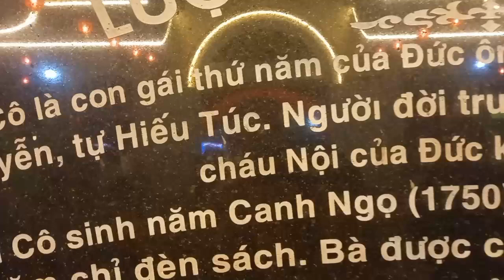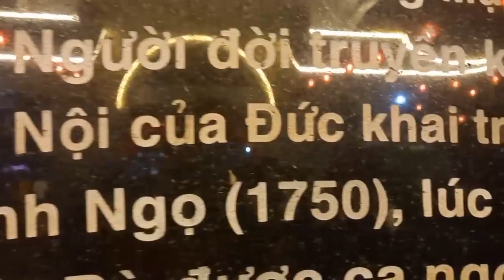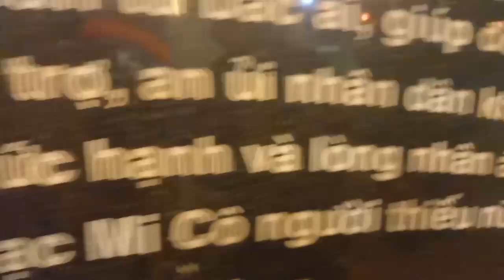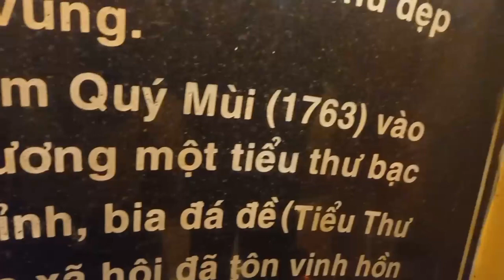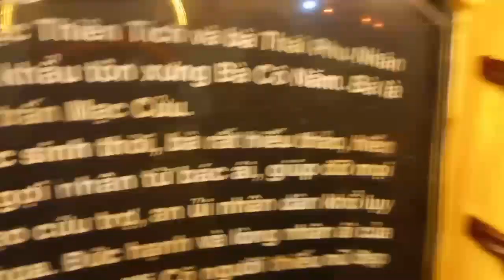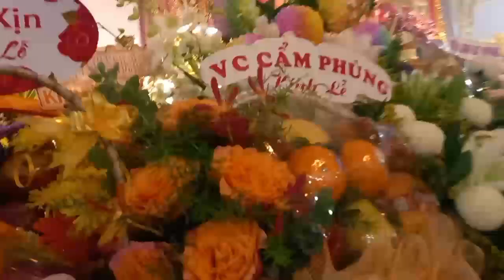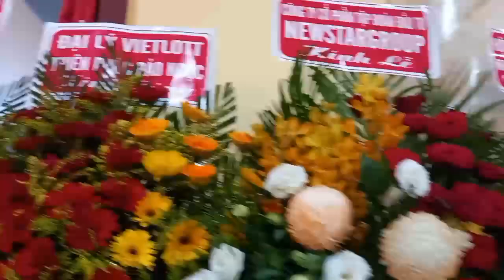ngày 29 tháng 9 lễ kỷ niệm Mạc mi cô